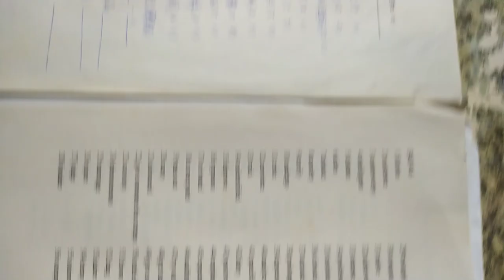VID#高中英文試題 含答 118，中華民國九十年代教育資源#分享#HKS#HKHS